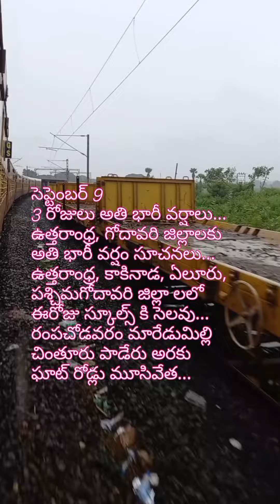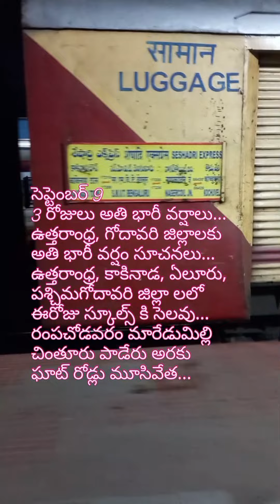అతి భారీ వర్షాలు...స్కూల్స్ కి సెలవు